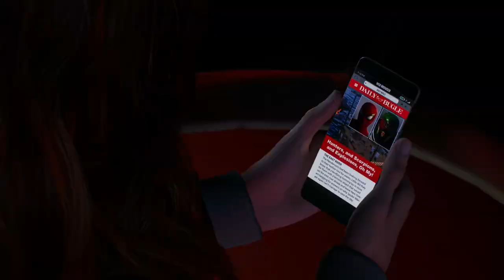SPIDER-MAN 2 PS5 Gameplay Walkthrough Part 8 (Mysterio at the Fair)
SPIDER-MAN 2 PS5 Gameplay Walkthrough Part 8 - Mission: A Second Chance (Mysterio at the Fair) - Quentin Beck Mysterium, Saving Tombstone, Fair Activities, Harry Symbiote!
Timestamps ⏱
0:00 -
My other Channels:
SOCIAL MEDIA 📺
MY GAMERTAGS 👾
MUSIC 🔈
Intro: ?
Outro: ?